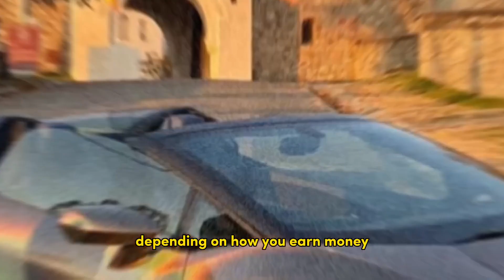Andrew Tate on FU*K YOU MONEY🤑with DAVE PORTNOY💯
Find out more on FU*K YOU MONEY here -

We are currently living in the best time period in HISTORY... to create wealth. The amount of tools in our money making toolboxes has grown EXPONENTIALLY in recent times.

Break Free From Slavery...

Generate Wealth...